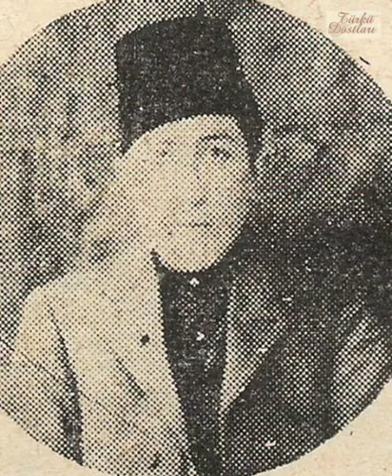Hafız Osman Öge - Uyan yar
Harput23